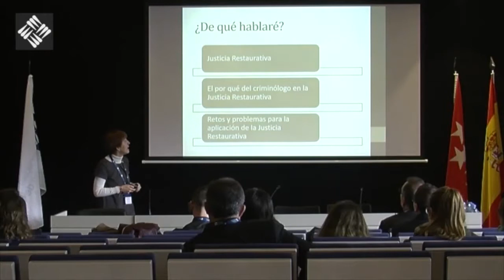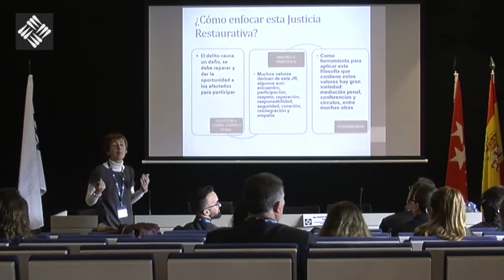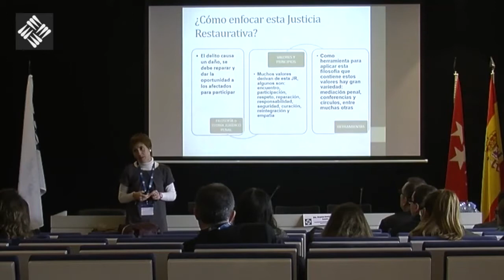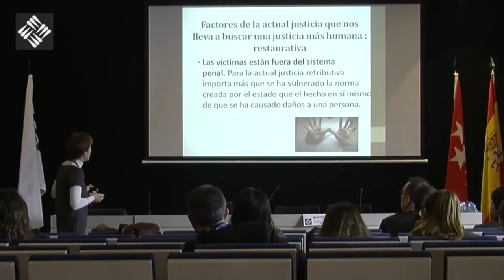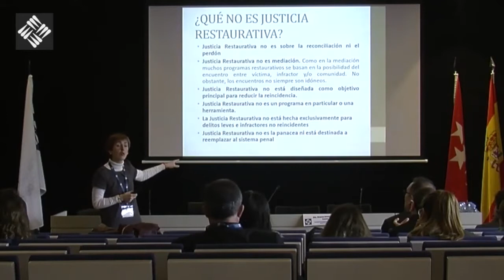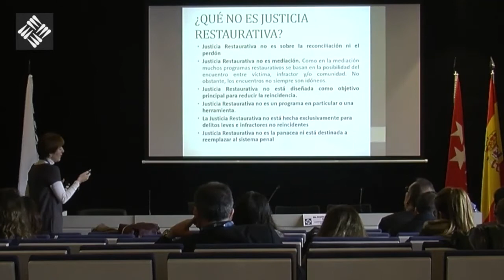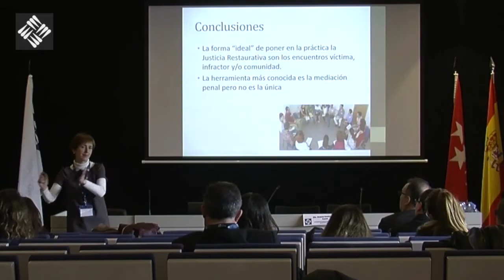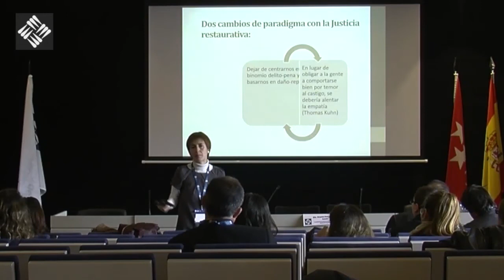La necesidad hoy del profesional de la criminología y la Justicia Restaurativa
JORNADA DE CRIMINOLOGÍA Y CIENCIAS JURÍDICAS